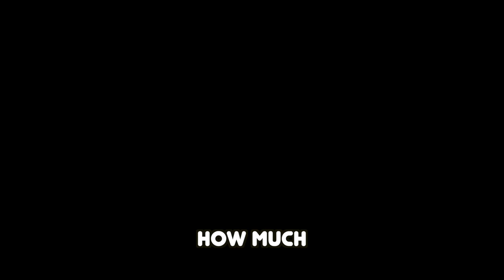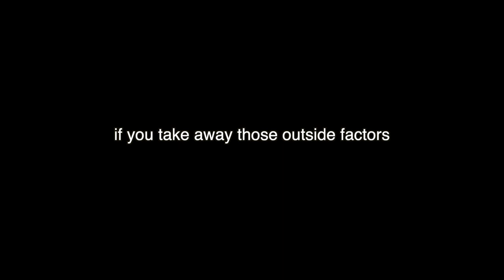How I stay Motivated at the GYM as a teenager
As a teenager, I'm super consistent with exercise and the GYM. However, most aren't, so in this video I explain everything I keep myself motivated with!
Timestamps:
0:00 Introduction
0:41 The Goal
1:33 Tracking Your Workouts
2:27 Creating a Schedule
3:19 Doing It for You!
Content:
Hi, my name is Jayden Lui. Im 16 years old and I love exercising, to a point where it's almost an addiction. I know a lot of people have trouble or issues with exercise, and I was one of them. I could not run 400m, couldn't do pushups or pull-ups, was 20 lbs overweight, and a huge video game addict just under 2 years ago.

With my time working out, I have been super consistent, and I never stopped! However, I know people who do stop due to lack of motivation, life situations, etc.

So in this video, I want to explain how I keep myself motivated, inspired, and most importantly, consistent with a healthy habit such as exercise. Hopefully, you will learn something, I tried to keep the video short and sweet!
About this Channel: I'm simply a 16-year-old high schooler documenting myself trying to improve my life over time through Self-Improvement!